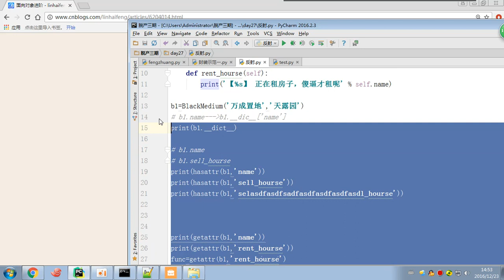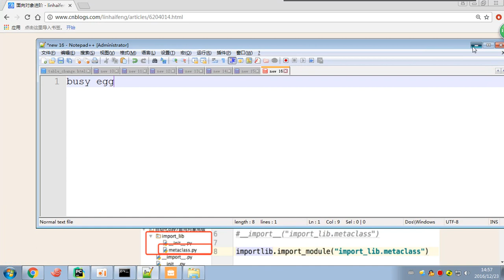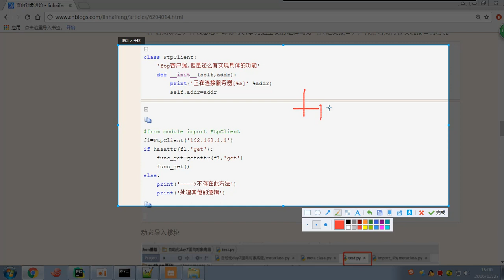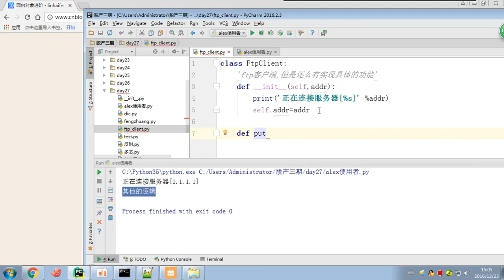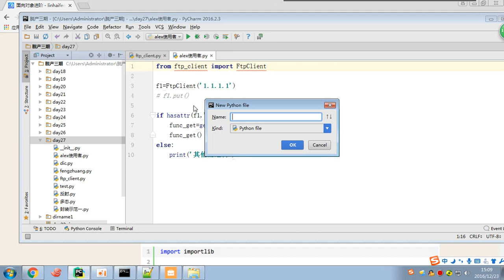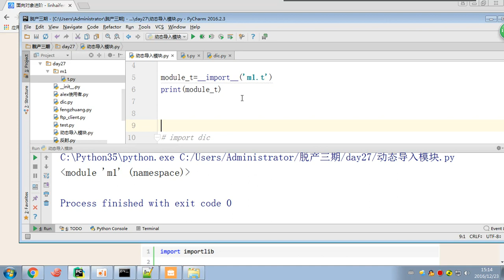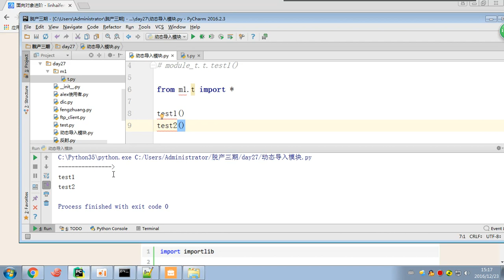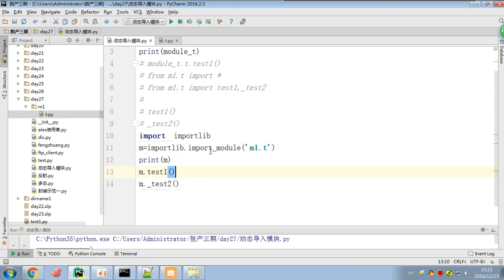08 python 全栈三期 day26 反射part2及动态导入模块